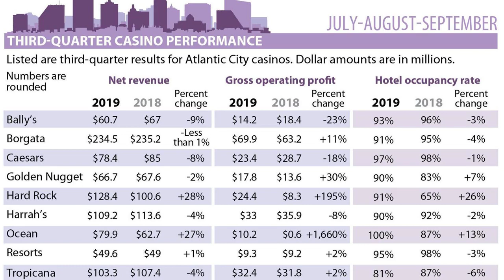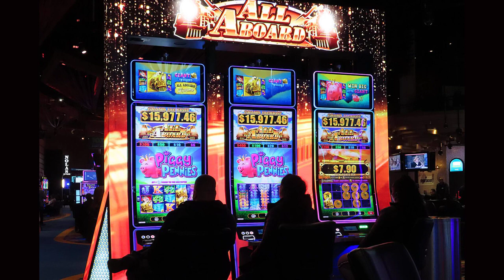Atlantic City casino profits fall 7.5 in 3rd quarter of 2023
ATLANTIC CITY, N.J. (AP) - Atlantic City's casinos and two internet-only entities earned $281.2 million in the third quarter of this year, a decline of 7.5% from the same period a year ago, New Jersey gambling regulators said Tuesday.

Figures released by the state Division of Gaming Enforcement show that while the nine casinos collectively surpassed the level of profitability they enjoyed in the third quarter of 2019, before the COVID-19 pandemic, that was largely due to the strong performance of the two newest casinos, and an accounting change by another one.

Hard Rock posted a gross operating profit of $44.3 million in the third quarter, up less than 1% from a year earlier. And the Ocean Casino Resort had a profit of $43 million, up more than 10% from a year earlier.

Gross operating profit reflects earnings before interest, taxes, depreciation, and other expenses, and is a widely accepted measure of profitability in the Atlantic City casino industry.

"In keeping with the experiences of many resort communities along the New Jersey shore, Atlantic City saw a bit of a cooling off in summer 2023 compared to the pent-up post-pandemic energy seen in 2021 and 2022, said Jane Bokunewicz, director of the Lloyd Levenson Institute at Stockton University, which studies the Atlantic City casino industry. "That said, it did outperform pre-pandemic 2019 for both net revenue and gross operating profit, suggesting that this could be part of a cycle of stabilization."

James Plousis, chairman of the New Jersey Casino Control Commission, noted that third-quarter gross operating profit was the third-best in Atlantic City since 2008, despite negative effects from a cybersecurity issue affecting the parent companies of four casinos.

A gambler plays a slot machine at Harrah's casino in Atlantic City, N.J., on Sept. 29, 2023. On Nov. 21, 2023, New Jersey gambling regulators said Atlantic City's casinos and two internet-only entities earned $281.2 million in the third quarter of this year, a decline of 7.5% from the same period a year ago. (AP Photo/Wayne Parry)

The Borgata reported a profit of $73.5 million, down 1.7% from a year ago. But the gaming enforcement division said the Borgata recently changed the way it treated some rent expenses, moving them from the category of an operating expense to a non-operating expense for accounting purposes.

That significantly increased the amount of the casino's reported gross operating profits, the division said.

Among internet-only entities, Caesars Interactive Entertainment NJ had a $5.1 million profit, down 18%, and Resorts Digital had a profit of nearly $1.6%, down nearly 50%.

For the first nine months of this year, the casinos and the online operations earned $632.1 million, down 4.2% from the same period a year earlier.

In terms of casino hotel rooms, Hard Rock had the highest occupancy in the third quarter at over 96%; Golden Nugget was lowest at just over 67%.

The highest average nightly room price was $346.87 at Ocean; the lowest was $147.89 at Resorts.

Gamblers play slot machines at Harrah's casino in Atlantic City, N.J., on Sept. 29, 2023. On Nov. 21, 2023, New Jersey gambling regulators said Atlantic City's casinos and two internet-only entities earned $281.2 million in the third quarter of this year, a decline of 7.5% from the same period a year ago. (AP Photo/Wayne Parry)